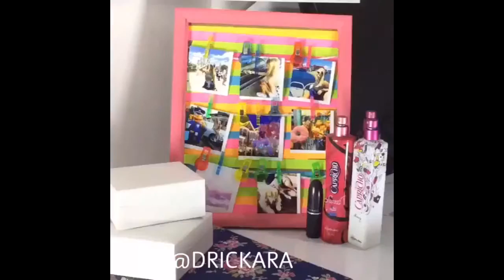EPIC DIY Clothes Life Hacks Turn Old Clothes Into New Clothes